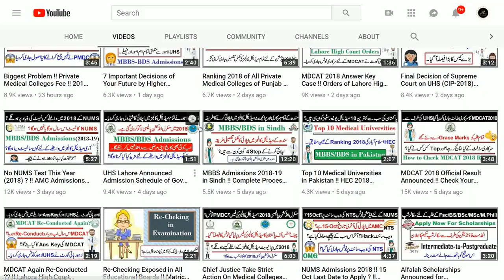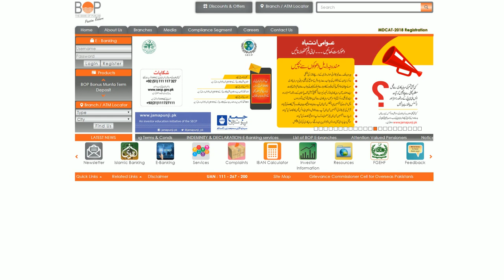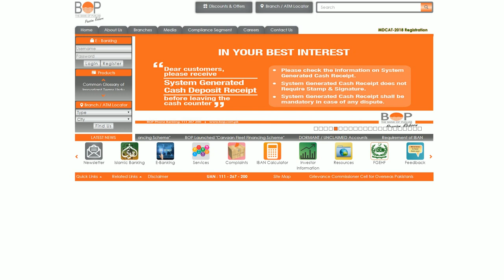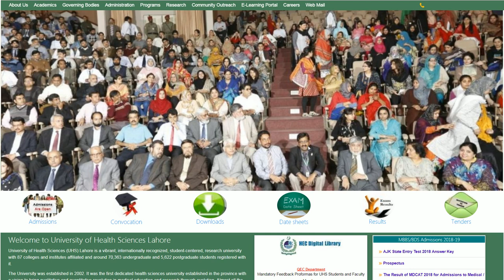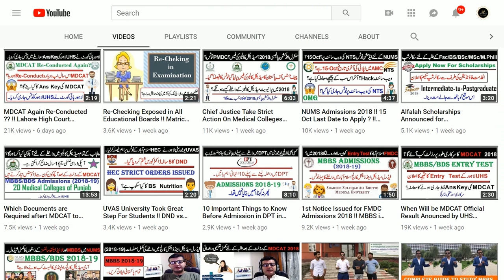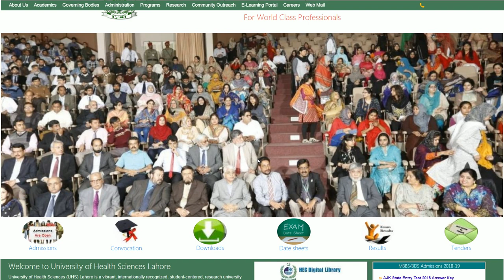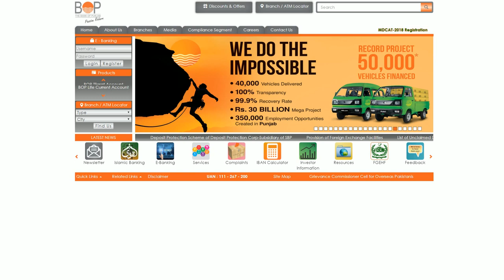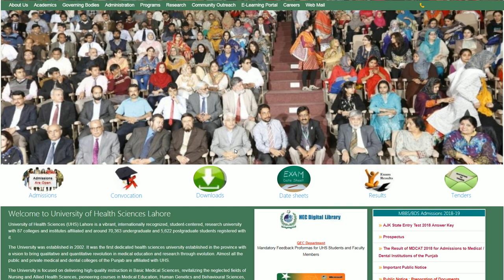How to Apply for UHS All Colleges (2018-19) !! Complete Guide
__/LINKS\_